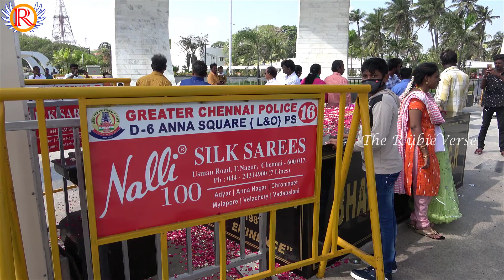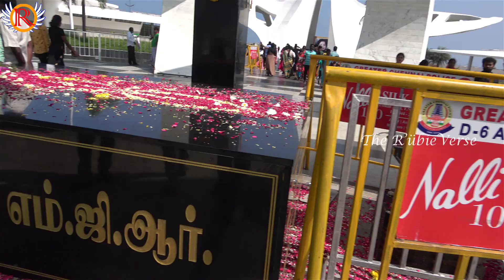MGR Memorial, at Marina Beach, Chennai, Madras, Tamil Nadu